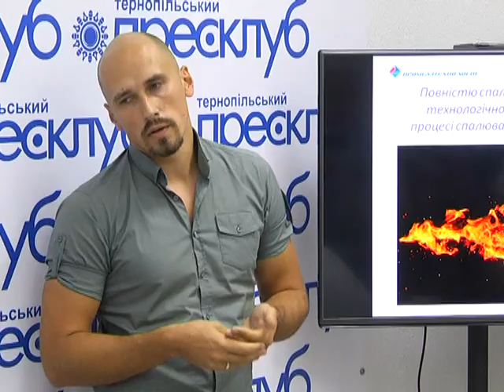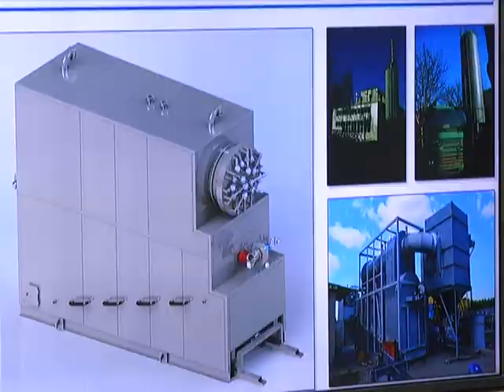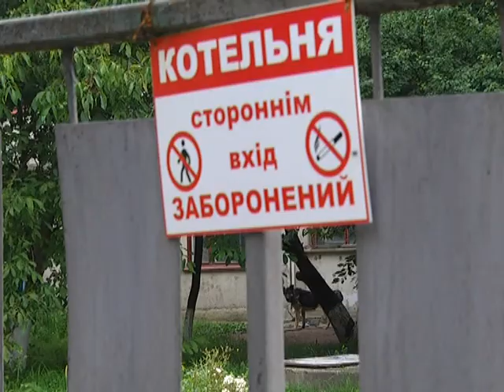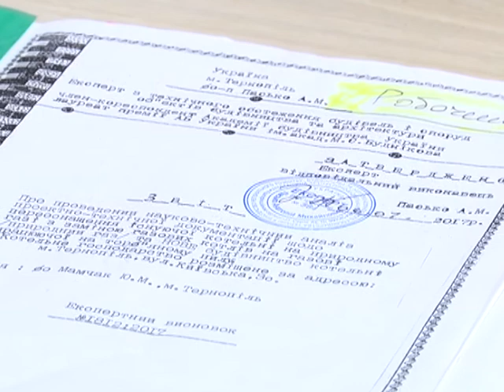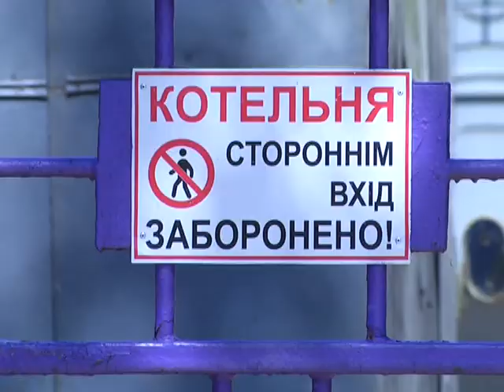Земля наш спільний дім - За і проти Торфяні котельні